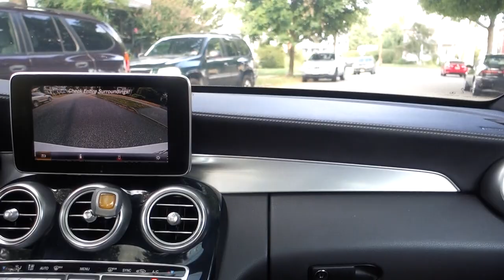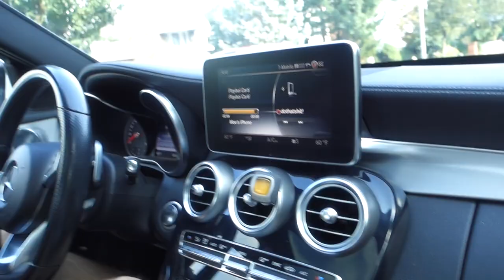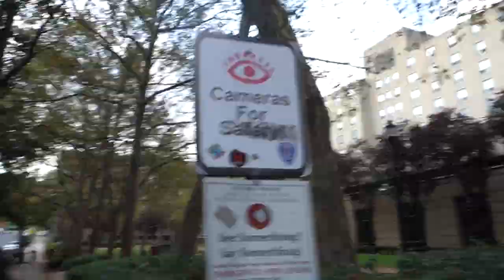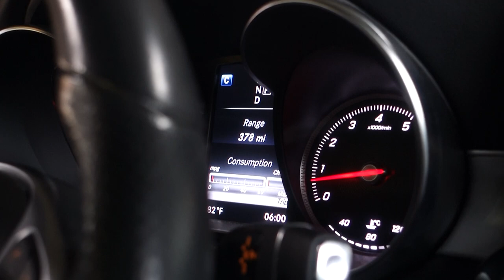Getting food and exploring around the campus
Today me and my friends went to go get some food near the campus of NJIT. After we had food we ended up exploring the campus a little and just walking around!